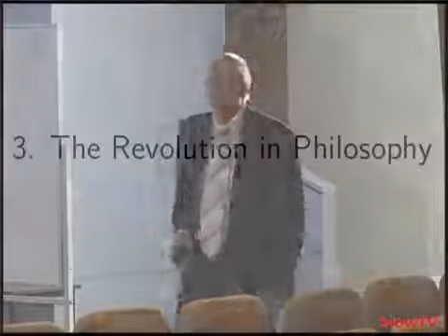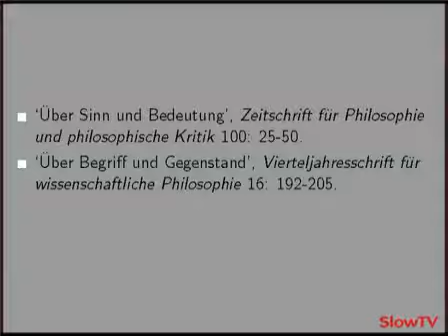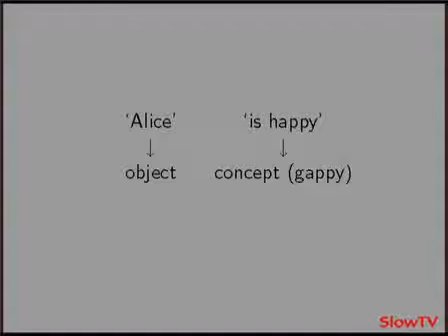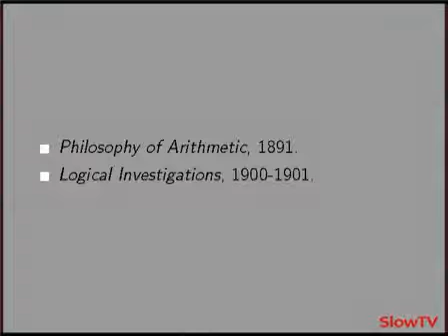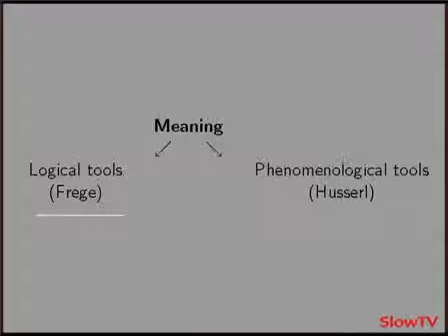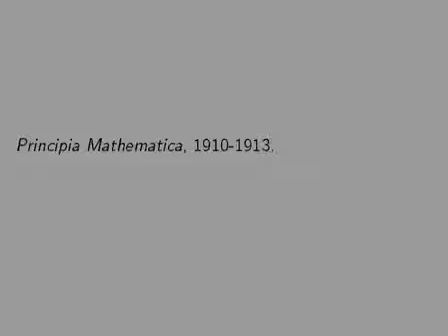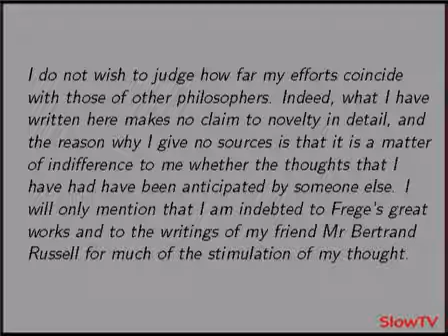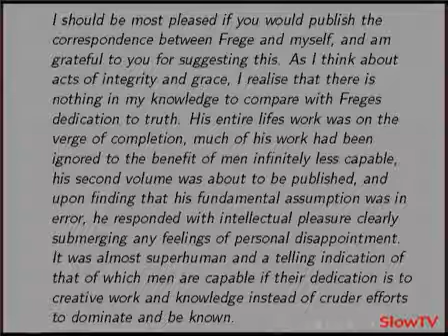Key Thinkers: Graham Priest on Gottlob Frege (Part 2)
Part 1 | Part 2 In this Key Thinkers (University of Melbourne) lecture, Professor of Philosophy Graham Priest discusses the influence of Gottlob Frege. Friedrich Ludwig Gottlob...